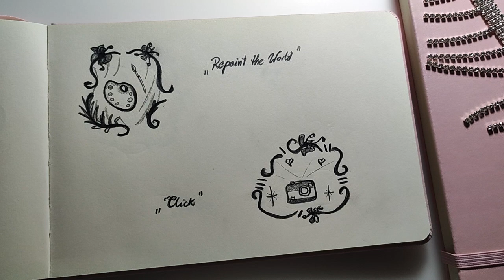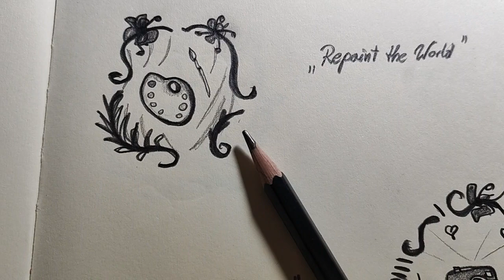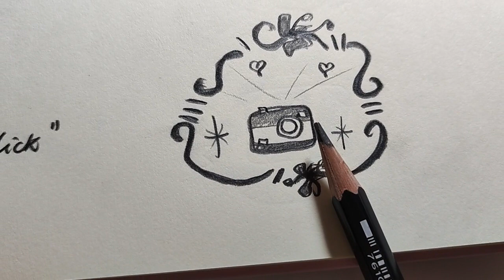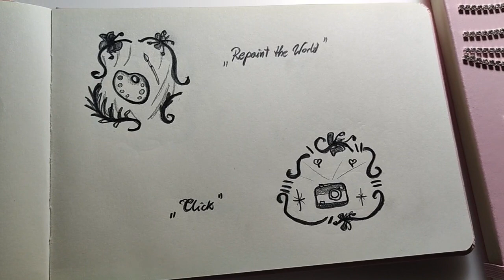✧:･◌ﾟ Introduction of "Repaint (...)" & "Click" & 💭 ~ My sketches from powder pink sketchbook ◌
✧:･◌ﾟ "Repaint the World" & "Click" & 💭 ~ My sketches from powder pink sketchbook ◌

︵‿︵‿︵‿୨♡୧‿︵‿︵‿︵

Hi Everyone!
I am happy your life path
brought you here. I hope you
will take only good things
from here. I wish your life
is getting better and better
on your terms and wishes
and dreams. Thank you so
much for your attention
to watch my video.

Much love,
Ʌ

🗝️ English is not my first language so I'm sorry for any mistakes.